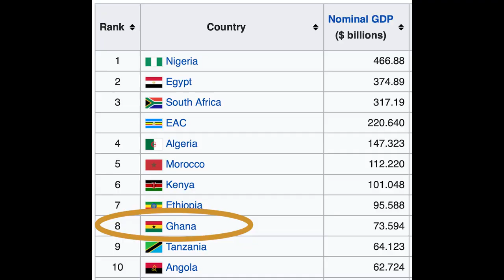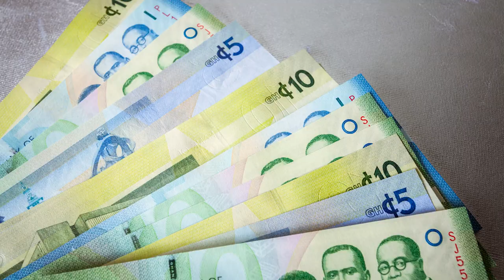What is Ghana's Economy Like? | Main Sectors of Ghana Economy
@Ghana economy like every economy in the world has three main sectors. The service sector of Ghana's economy is the strongest. However, the Agriculture sector is the most resilient.